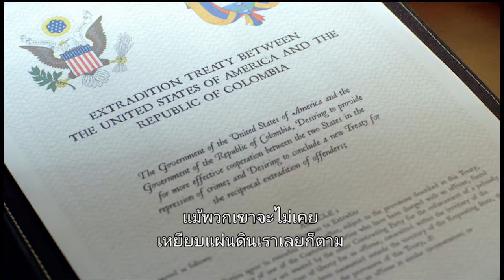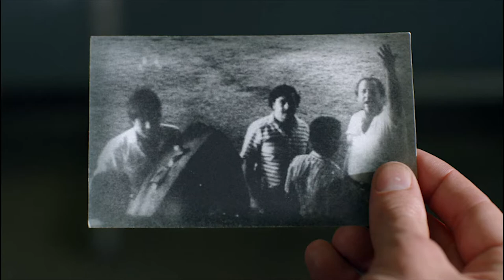สปอย03.4 narcos ss1 ตอนที่4 เอสโคบาต่างหากที่เป็นคนฆ่าเค้า